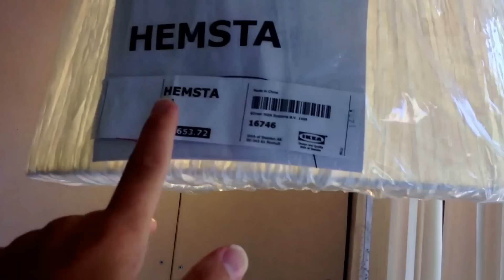Ikea haul! #1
Hvis i vil finde tæppet skal i bare gå ind på ikea og skrive plaid så kimene det frem